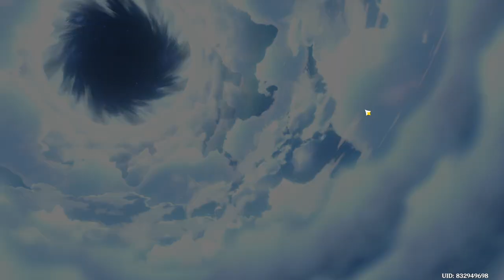Alchemical Ascension: Day 1 | Event | Genshin Impact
I am so sorry for the no audio. I changed my location for the time being and forgot to change my audio channels for recording leading it to not having audio in this recording.

I an very sorry.